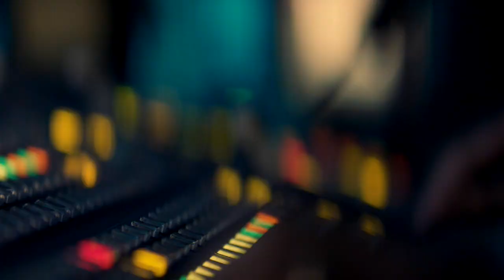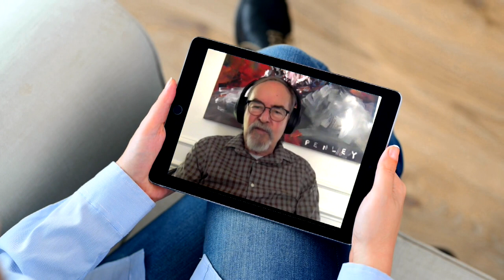The War Against Christianity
The divide in our nation is deeper than it has been in generations. That has been aided in no small part by the media, who have jettisoned all pretense of objectivity and enlisted as soldiers in the culture war.

On today’s program, we will look deeper into the media's dishonesty during this time, as well as the rising hostility against Christians and Biblical values in America today. We’ll share with you some outstanding resources that will help you live out your faith in the voting booth this fall.